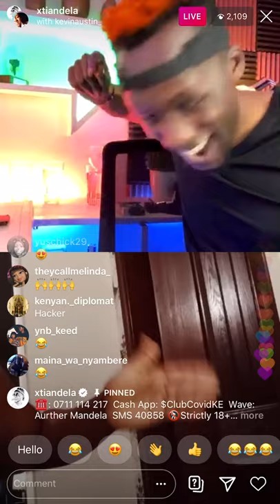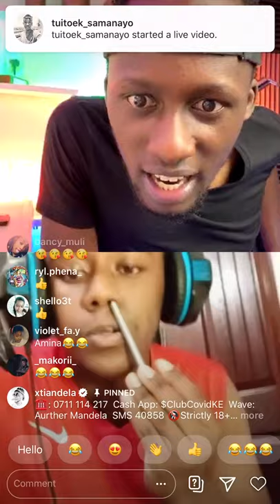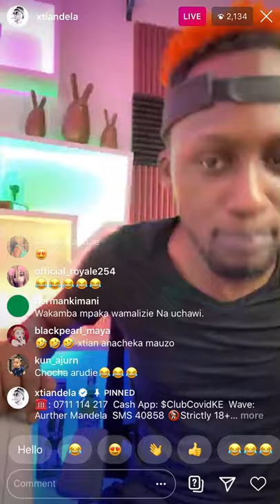Kevin Austin BeatBox Insta Famous Auditions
My Equipment:

My main camera
My vlogging camera
My action camera
My Camera Gimbal Stabilizer
My studio lens
The lense I love the most
My lens adaptor
My other lens adaptor
My softbox lights
My boom mic
My studio sound recorder
My Vlogging sound recorder
Studio tripod
My Vlogging monopod
MacBook USB Adaptor

About ME:

YouTuber|:| Vlogger |:| TV Host|:| Radio Presenter |:| Event Host |:| Digital Strategist |:| WINNER OF THE MOST INFLUENTIAL TWITTER PERSONALITY IN AFRICA , MOST INFLUENTIAL FACEBOOK PERSONALITY IN AFRICA & BEST AFRICAN BLOGGER |:| ☎ ☎

I Vlog with my Canon M50, g7x Mark II and my iPhone. I shoot regularly on 1080p and 60fps. I also shoot with my GoPro Hero 5 Black when recording action shots. I edit with Adobe Premiere Pro CC 2020. I Have 3 Soft Boxes and 3 Professional Portable LED Lights.

I officially started Serious Vlogging and YouTubing in 2017!